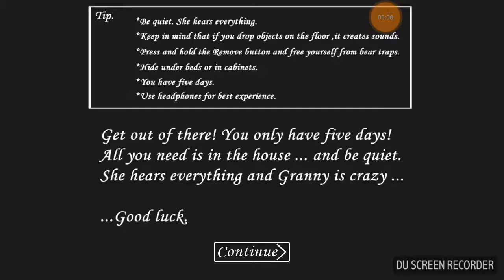Игра granny Normal режим Невыдимий капкан ( первая часть )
Игра granny . Играю на нормале